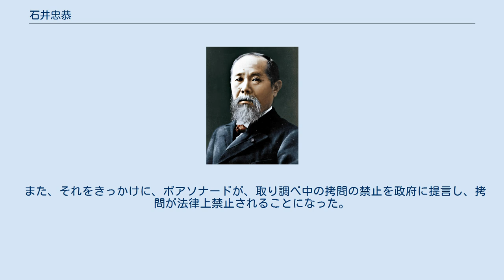石井忠恭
石井 忠恭（いしい ただやす、1833年（天保4年）8月 - 1904年（明治37年）7月13日）は、日本の裁判官、政治家。
 元佐賀藩士。
生家は佐賀藩主鍋島氏に連なる家系である。
 明治になって政府に出仕し、1872年（明治5年）に北畠治房、大久保親正らとともに、司法権少判事に任官する。
 その後、長崎地方裁判所長、高知地方裁判所長、京都地方裁判所長を歴任し、1879年（明治12年）には大審院判事に就任。
1888年（明治21年）には広島控訴院検事長に転任し、その後、大審院評定官をつとめた。
 1898年（明治31年）には、大隈重信の推挙で貴族院議員に勅選される。
 従三位、勲四等旭日小綬章を受ける。
 あるとき、盗賊が逮捕され、忠恭が取り調べをおこなった。
そのとき、容疑者がなかなか自白しなかったため、忠恭はその容疑者に拷問をした。
その様子をたまたま通りがかった明治政府の法律顧問ボアソナードがみて、裁判官がこのように容疑者を取り調べている当時の日本の司法制度の未熟さを嘆いたという逸話が残っている。
 また、それをきっかけに、ボアソナードが、取り調べ中の拷問の禁止を政府に提言し、拷問が法律上禁止されることになった。